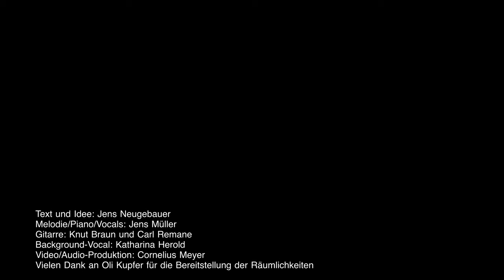Welt Down-Syndrom Tag 2024 - 1000 Tränen | 15 Jahre - The Real BBQ Connextion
In unserem diesjährigen Song zum WeltDownSyndromTag 2024 geht es konkret um die ersten und jetzigen Erfahrungen mit einem Kind mit Down-Syndrom. Das Leben hält viele Überraschungen und Herausforderungen bereit. Das Ziel soll es sein sich dieser Herausforderungen zu stellen und mit Ihnen umzugehen. Man wächst mit seinen Aufgaben, wenn man sich taut und wenn man es zulässt.

Wir The Real BBQ Connextion bedanken uns ganz herzlich bei der Stadt Bad Rodach für die tolle Location beim Dreh. Ich bedanke mich bei meinen Bandkollegen für Eure Arbeit und Euren Einsatz.

- Jens Müller
- Cornelius Meyer
- Jens Neugebauer
- Knut Braun
- Carl Remane
- Katharina Herold

🔔 LIZENZ
👉 Dieses Video steht unter einer CreativeCommons Lizenz (cc-by 4.0) mit Namensnennung (SP3CIALEffects) und kann auch gerne von anderen genutzt und weiterverbreitet werden.